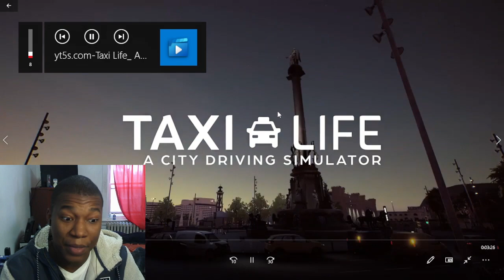Taxi Life: A City Driving Simulator - Driving Gameplay Trailer | PS5 Games REACTION